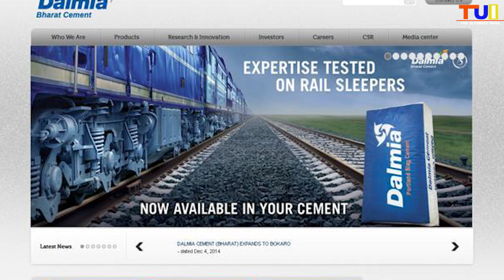क्या Red Fort Dalmia Fort बन जायेगा ? : Daily Report : The Ultimate India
क्या Red Fort Dalmia Fort बन जायेगा ? : The Ultimate India
भारत डालमिआ ग्रुप को सर्कार द्वारा लाल किला की मेंटेनन्स साफ़ सफाई, रेस्टोरेंट, पिने का साफ़ पानी, बैठने की सीट्स और साफ़ टॉयलेट्स 5 साल में मोहिया करने की ज़िम्मेदारी दी गयी है बदले में सर्कार डालमिआ ग्रुप को 25 करोड़ रुपये और अपना विज्ञापन फोर्ट के अंदर लगाने देगी. पर सर्कार का यह फैसला विवाद भी बन गया है विरोधी सर्कार के ऊपर ये इलज़ाम लगा रहे है की भारत की आज़ादी के प्रतीक लाल किला को सर्कार प्राइवेट कम्पनीज को बेच रही है तो सर्कार ने अपने बचाव में कहा है की तब क्या हुआ था जब हुमायूँ टॉम्ब को आगाह खान ट्रस्ट ऑफ़ कल्चर को दिया गया था.